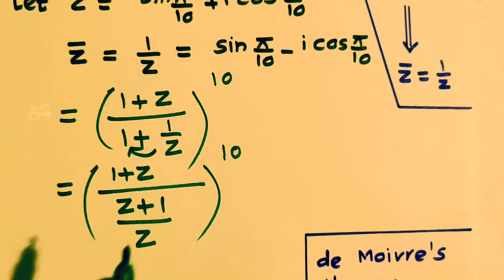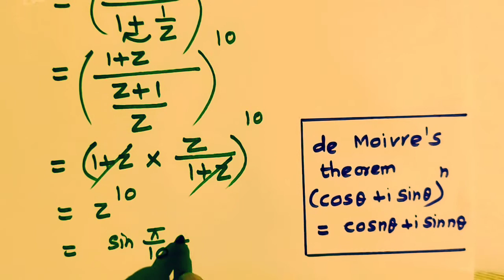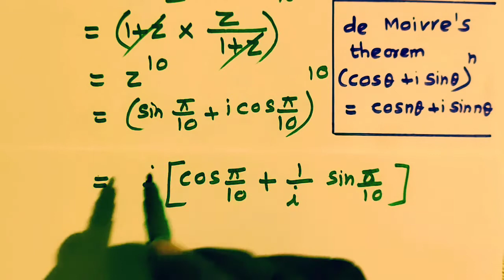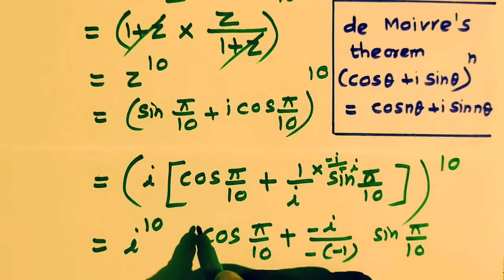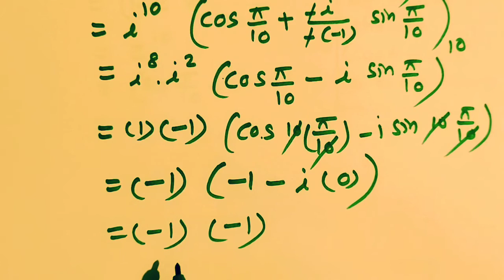12MATHS| UNIT2| EX.2.8| Q.NO.3| COMPLEX NUMBERS